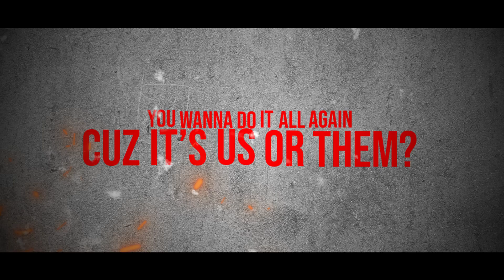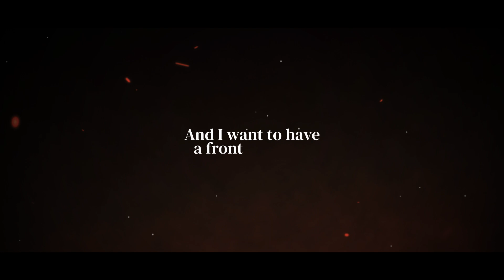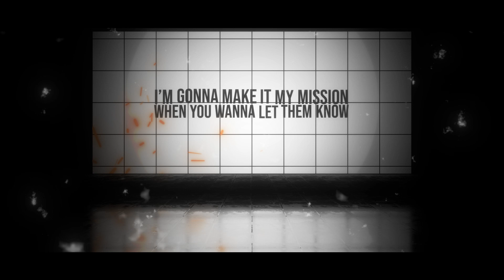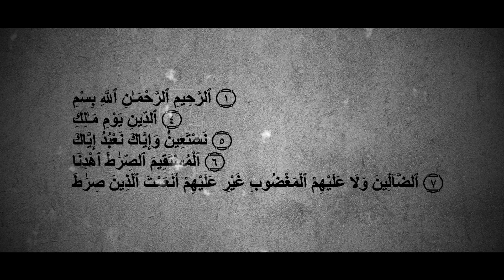LET MY PEOPLE GO ISRAEL PALESTINE RAP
lyrics:

American Jew
French Algerian
Made in the bay
Baruch atah Adonai Eloheinu Melech ha-olam
(Blessed are you, our God, king of the universe)
בָּרוּךְ אַתָּה יי אֱלוֹהֵינוּ מֶלֶךְ הָעוֹלָם

La ilaha illa allah
(No god, but Allah)
لا إله إلا الله
Allahu akbar
(Allah is most great)
الله أكبر

Never again, what about never again?
You wanna do it all again cuz it’s us or them?
Is that where we stand?
Is that apart of god’s plan?
Semitic semantics in the name of Jerusalem?
They’re taking our religion twisting it into their vision
Gotta make a decision when you go dumb to this rhythm
I’m gonna make it my mission when you wanna let them know
Fuck a fascist, fuck the po, I wanna hear it from the people goin

Perpetual war machine built off the backs of philistines
We’re gonna start a revolution put em on the guillotine
I’m the best of both worlds before you pull up on me
I’m gonna have you crashing down back to reality
When the holocaust survivors said what happened to them
Is the same as what they did to the Palestinians
Then again whatever happened to never again?
Never again
NEVER AGAIN, NEVER AGAIN!
When the jews were hidden in the women’s quarters at the mosque
Through hellfire and brimstone we fought like brothers in arms
Where did we go wrong how many more lives have to be lost
Until the pearly gates of heaven starts to rust from all the blood?

I was 10 years old when 9/11 happened. Shortly after my mom told me not to tell anyone that I was muslim because that is between me and god. I was able to hide that part of me because I look jewish and I have a jewish name. So if you think I’m not jewish enough, then tell me: would a nazi be able to tell the difference?

It would truly take an act of god to end this suffering for good. And I want to have a front row seat.

(In the name of God, the Most Compassionate, Most Merciful
Owner of the Day of Judgement
You we worship and You we ask for help
The path of those you have favored, not those You are angry with or those who are astray.)

بِسْمِ ٱللَّهِ ٱلرَّحْمَـٰنِ ٱلرَّحِيمِ ۝١
مَـٰلِكِ[i] يَوْمِ ٱلدِّينِ ۝٤
إِيَّاكَ نَعْبُدُ وَإِيَّاكَ نَسْتَعِينُ ۝٥
ٱهْدِنَا ٱلصِّرَٰطَ ٱلْمُسْتَقِيمَ ۝٦
صِرَٰطَ ٱلَّذِينَ أَنْعَمْتَ عَلَيْهِمْ غَيْرِ ٱلْمَغْضُوبِ عَلَيْهِمْ وَلَا ٱلضَّآلِّينَ ۝٧

bi-smi-llāhi-r-raḥmāni-r-raḥīm
māliki yawmi-d-dīn(i)
iyyāka naʿbudu wa-iyyāka nastaʿīn(u)
ihdina-ṣ-ṣirāṭa-l-mustaqīm(a)
ṣirāṭa-llaḏīna anʿamta ʿalayhim ghayri-l-maḡḍūbi ʿalayhim wa-la-ḍ-ḍāllīn(a)